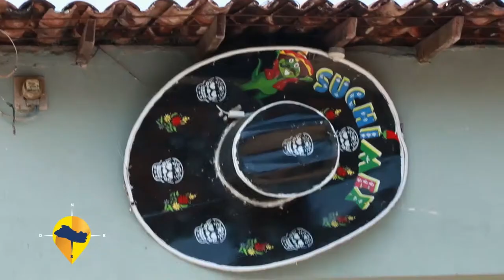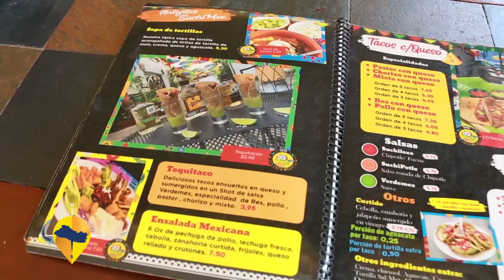ESTE ES EL SALVADOR - VILLA SUCHIMEX